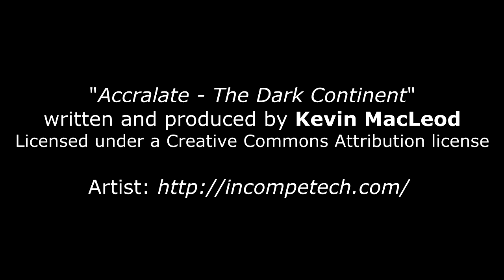Vermis librorum 04 - Eines Vormittags erhielt ich einen Anruf